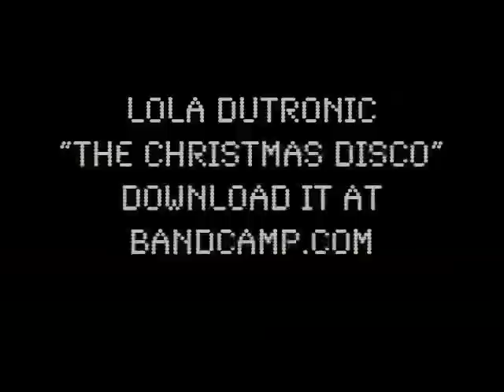LOLA DUTRONIC The Christmas Disco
We love this little girl dancing, so we thought we'd put her together with our new Christmas single. Available exclusively via Bandcamp.